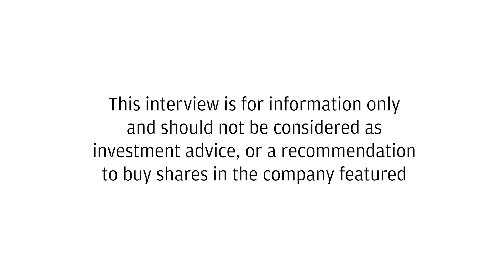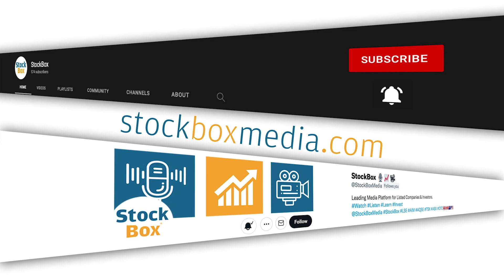Vinanz BTC to Diversify into Alternative Cryptocurrencies